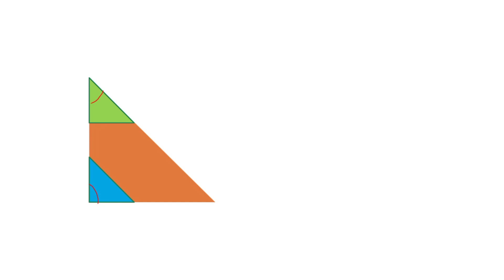sum of interior Angles of triangle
Video from Gitanjali Kardile 21